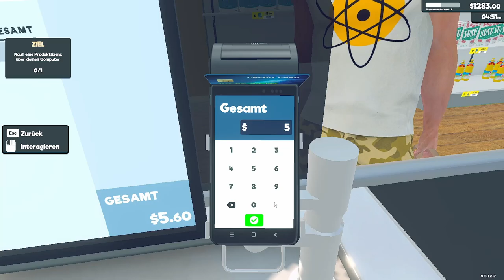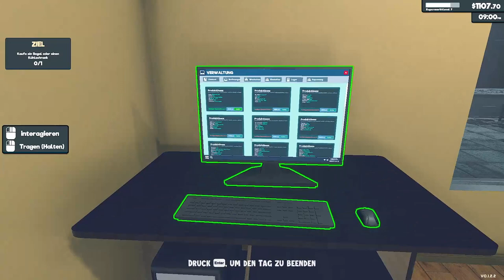Supermarket Simulator | PC | #04 | ANGESPIELT | Early Access